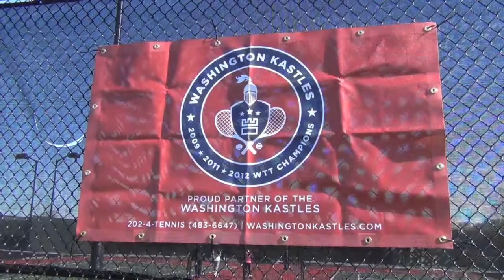The Washington Kastles Murphy Jensen visits Jack Schore the Montgomery TennisPlex